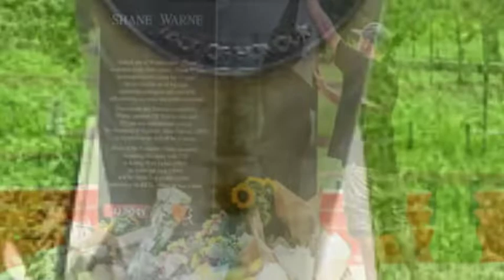Shane Warne family funeral | Sad moments Shane Warne death Video